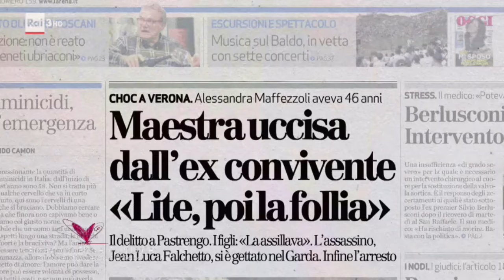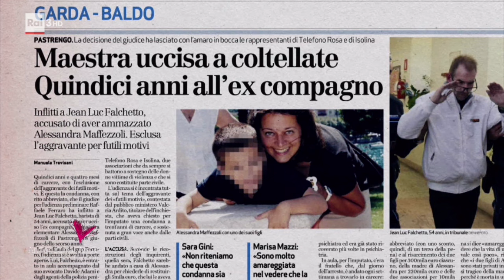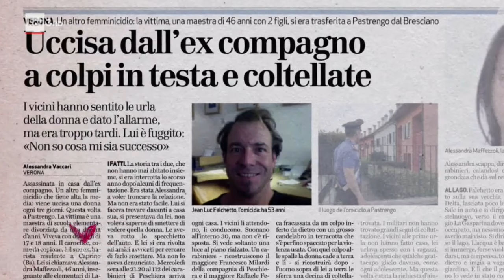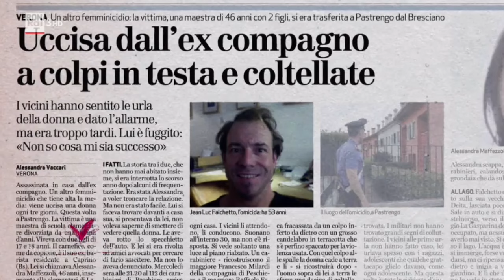Amore Criminale - Puntata del 19/01/2020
Yanexi era una ragazza cubana di 21 anni che aveva sposato un uomo italiano. Dopo il trasferimento in Italia, in un piccolo paese della provincia di Ravenna, Yanexi si ritrova a vivere in una situazione di grande isolamento. Oltre il marito non conosce nessuno e la nostalgia della sua famiglia di origine diventa molto forte. Dopo essere diventata madre, Yanexi vive una fase di depressione post partum. In quel periodo suo marito affida il figlio alle cure della sua famiglia, in particolare a una zia. Quando Yanexi guarisce dalla depressione, vuole riprendersi il bambino ma non ci riesce. Suo marito ha di fatto ostacolato il loro riavvicinamento. Dopo la separazione, l'uomo cerca in tutti i modi di "sbarazzarsi" di Yanexi, cercando di farla tornare per sempre a Cuba, ma senza il figlio. Una sera - dopo una violenta litigata con il marito - Yanexi scompare. Il corpo senza vita viene ritrovato dopo due settimane in fondo a un pozzo. Il marito è stato condannato in via definitiva per omicidio volontario.